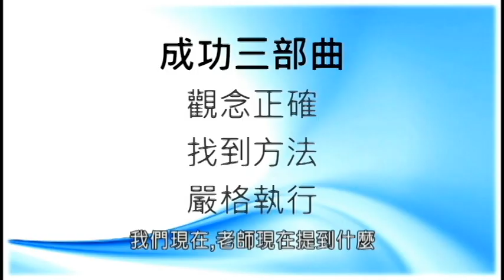清涼音文化 林裕盛老師：千萬業務的王者之路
有一種人，日夜奔波，只為了實踐夢想；另一種人，不只行動，更有信念和方法，他們忙得更有成就，也更容易獲得成功！
　　用實力與成績作出最強證明的千萬業務-保險戰神林裕盛老師最新力作，專為業務夥伴特別規劃的銷售專篇，將為堅持在這條路上的您，破除種種自我設限和迷思，注入最有力的強心劑！
　　林裕盛老師的戰神超級心法，將扭轉僵化的心態和觀念，打通銷售的任督二脈，協助您晉升超級業務的行列！